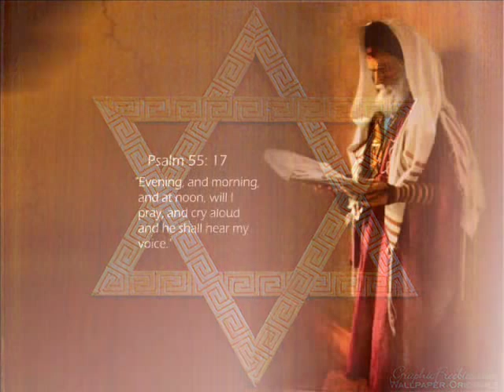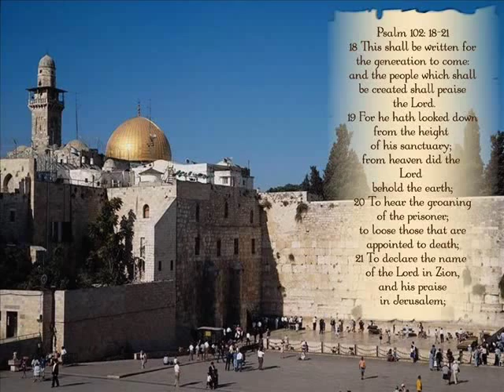Yair Dalal & Al Ol Ensemble - Adon HaSlichot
Photos of Hubble Space Telescope.

Awesome G.d, You are kind to your creation
and You dwell in truth
We have sinned before You, have mercy upon us
Ever constant and all-knowing
You see what is hidden, Lord of forgiveness